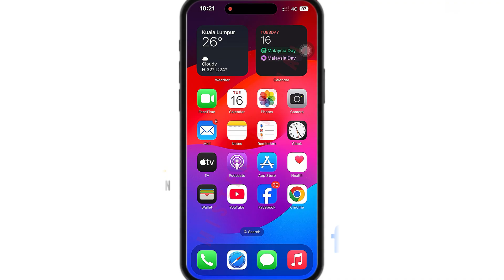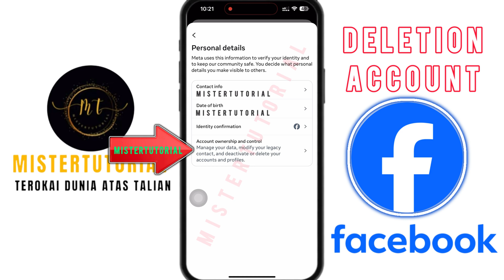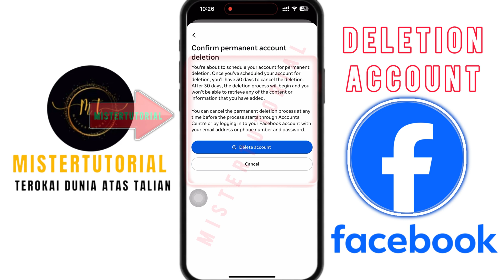How to Delete Facebook Account Permanently 2025 Update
Want to delete your Facebook account permanently? In this video, I’ll show you the latest step-by-step method (2025 update) to permanently delete or deactivate your Facebook account on iPhone, Android, and PC.

delete facebook permanently 2025
how to deactivate facebook
delete facebook account iphone
delete facebook account android
remove facebook account forever
facebook delete account tutorial
how to delete fb account step by step
delete fb account permanently mobile
deactivate vs delete facebook account